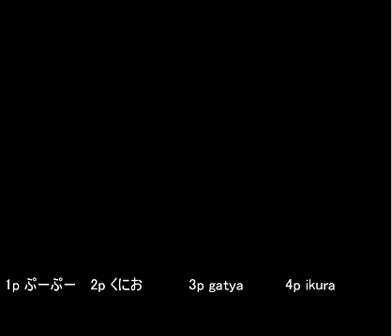第ニ回 ダウンタウン熱血行進曲 kaillera杯 2回戦 20080209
1pぷーぷー2pくにお3p gatya 4p ikura

2p冷峰がオレだぜ。
0:50 豪田、竜一、力、くにお。冷峰は障害部屋で不利なので逃げ切りを狙うぜ。
1:30 タイミングを誤ったぜ！　バネの上でなく梯子の上で待ち構えるんだったぜ。
2:00 豪田と力が潰し合っているな。もっとやれ！
2:30 逃げまくってやるぜ！　くにお追ってくるんじゃねえ！
2:58 逃げるぜ！　うおー！　くにおが追ってきやがる！！
3:30 くにおとりきで竜一を潰す作戦かよ！　くそぉ～組みやがって。
4:18 花園が勝ったか。
4:48 玉割りの組み合わせで1pのモタツキあり。ルールでは、1pと4pが組むことになっていたが、1pと3pが組むことに。
6:41 西村、竜二、吉野、高峰。竜ニを出さずに小林にしておけばよかったな。
7:45 吉野に倒される。
8:28 速水、望月、鷲尾、森本。
9:29 いいところなく、望月ダウン。なんかイマイチだな。
11:09 花園920,連合325,熱血195,冷峰95。格闘は４分のルールのはずだが、何故か７分設定。
11:27 五代、小林、早乙女、姿。マッハチョップ禁止ルールの小林。足が早い高峰と変わらねーぜ。
15:57 熊田、早坂、前田、高峰。
16:45 なんで早坂自殺してんねん！　もうダメだと思った瞬間だぜ。
18:21 豪田、竜一、吉野、 七瀬
20:41 五代、望月、力、くにお
21:19 終わったな。望月。
23:40 速水、小林、前田、森本。
24:41 いいところなく終了。マッハチョップ使えないとちょーしでないぜ！

結果は、最悪の４位。大会ルール通りに行われなかったと変なトラブルがあったが、それはさて置き、もっと攻めるべきだったな。逃げてばかりじゃあ勝てねえぜ。今、動画を見ると何がしたいんだかわからねえな。
だが、狙わていたのは確か。自分が攻撃されている時は邪魔が入らないが、自分が攻撃している時は邪魔が入ったぜ。ちっ、シングル戦は根回しも大事ってことだな。目立たないようにこっそり勝利を攫っていく。忍びの心が必要なのさ。

【くにおくん】ダウンタウン熱血行進曲 Kaillera (カイレラ)対戦 @ wiki